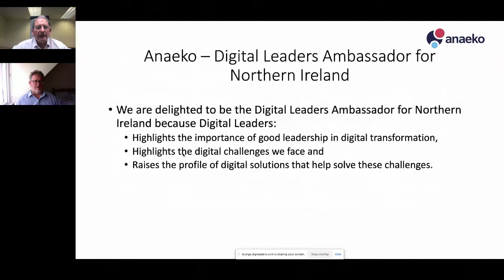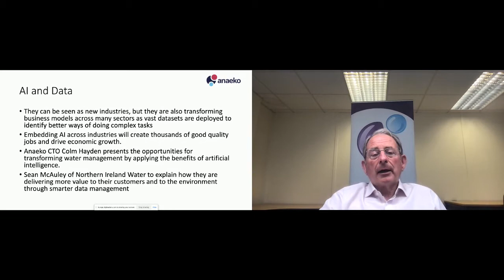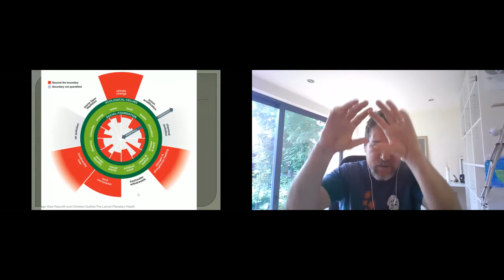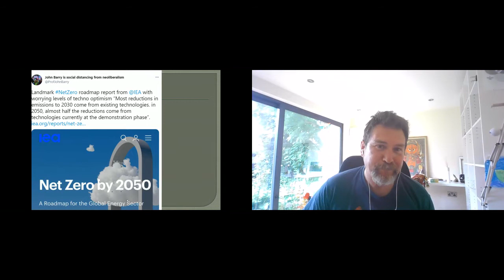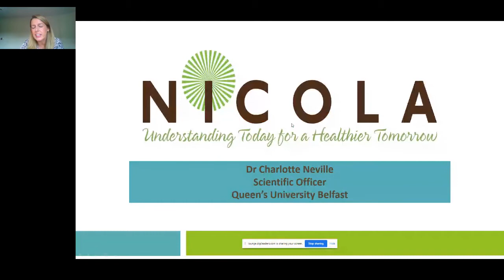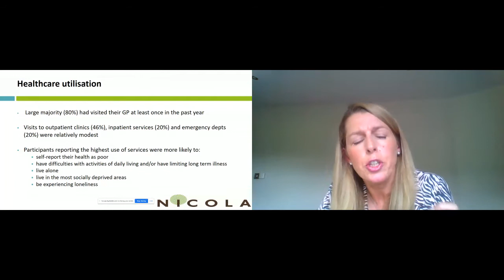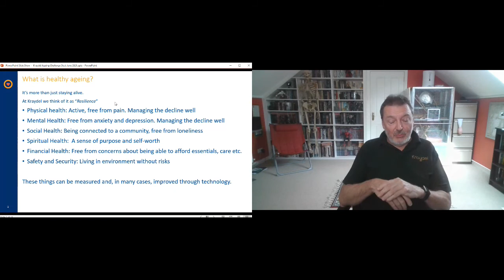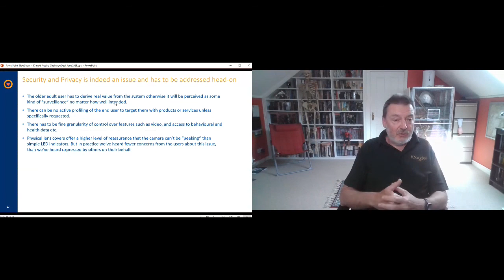Clean Growth, Green Growth or beyond Growth?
A talk by John Barry
Professor of Green Political Economy, Queens University Belfast

There is much talk of the need for clean and green growth in the face of the planetary crisis and as part of a new economic strategy as we seek to ‘build back better’ after the pandemic. While there is much merit in such efforts perhaps it is also time to question growth itself as an appropriate objective for the economy in our climate changed and carbon constrained world.